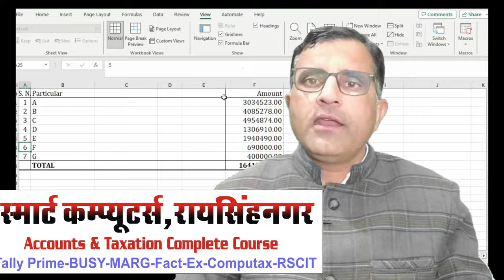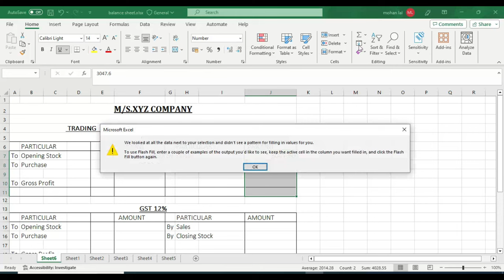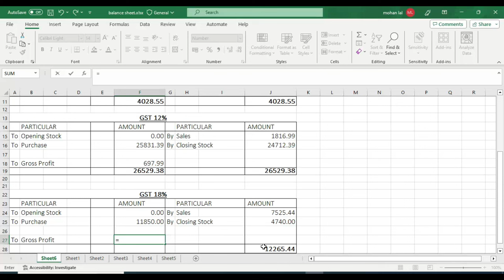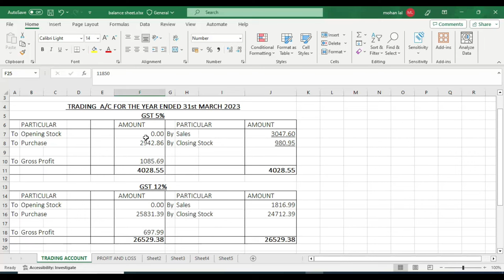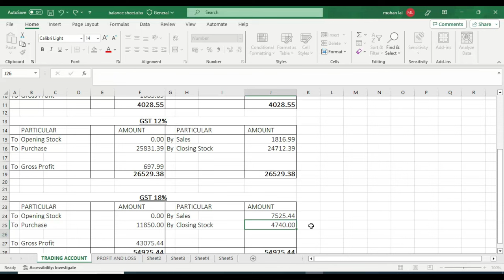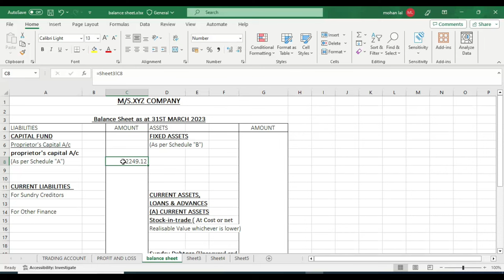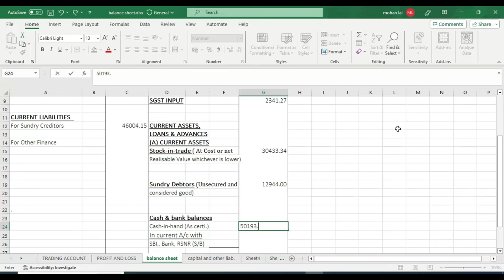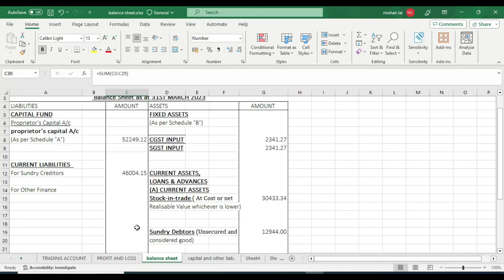Excel me Balance Sheet Kaise Bnaye | MS Excel Basic Formula For Accountant | Excel For Beginners